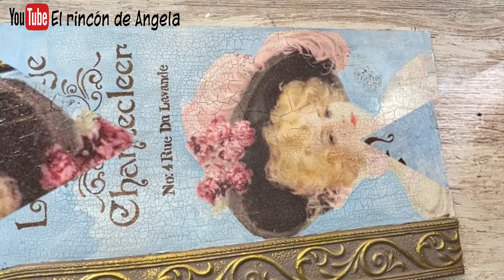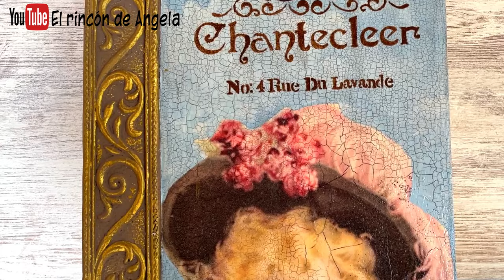MIRA lo que hago con una tabla de madera para reciclar♻️DIY manualidades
MIRA lo que hago con una tabla de madera para reciclar♻️DIY manualidades. Con una simple tabla de madera podemos hacer preciosos trabajos
Los materiales que he usado en este trabajo puedes encontrarlos en

DIPINTO DI BLU (Envían a todos los países)
Descuentos de un 10% en compras superiores a 25€, si introduces el código: RINCONANGELA10

AMAZON
* Cenefa adhesiva
* Imprimación Todo terreno